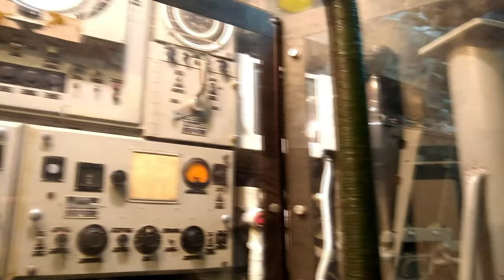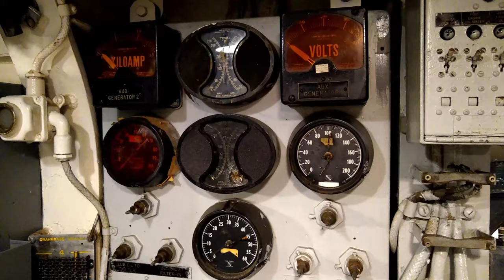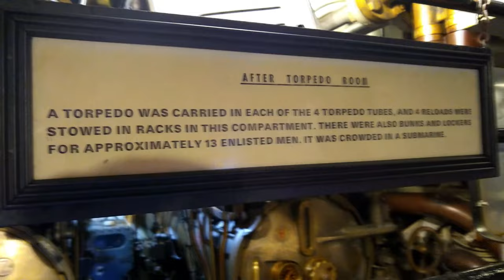The USS LIONFISH! A WW2 Submarine you can visit in 2022.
While she's in pretty rough shape on the outside, the interior of this vintage Sub was perfectly preserved. Loved the tour of Battleship cove, and wanted to share these for the 4th.